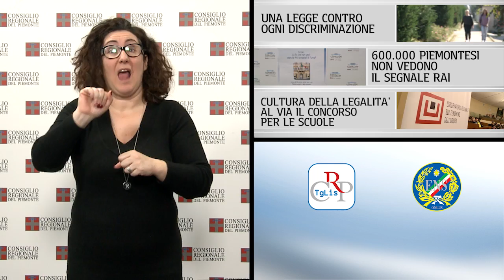Tg Lis n.09 - marzo 2016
Una legge contro ogni discriminazione
600.000 piemontesi non vedono il segnale Rai
Cultura della legalità, al via il concorso per le scuole

Il 16 marzo il Consiglio regionale ha approvato la legge contro ogni forma di discriminazione e per la parità di trattamento nelle materie di competenza regionale presentata dall’assessora alle Pari Opportunità. In chiusura, l’Assemblea legislativa ha discusso due ordini del giorno sulla presenza del lupo in Piemonte, che verranno votati nella prossima seduta.

PRIMO PIANO

01) Una legge contro ogni discriminazione
Il Consiglio regionale ha approvato a maggioranza, il 16 marzo, la legge per la parità di trattamento nelle materie di competenza regionale. Il provvedimento, composto da 19 articoli, fissa alcuni criteri generali per la prevenzione e il contrasto alle discriminazioni in diversi ambiti, dalla salute alla casa, dalla formazione professionale all'istruzione e al lavoro. Tra le novità, l’istituzione di un centro regionale contro le discriminazioni. Dopo l’approvazione della legge, è stato votato un ordine del giorno per non esaminare la proposta del Movimento 5 Stelle sulla stessa materia.

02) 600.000 piemontesi non vedono il segnale Rai
Sono almeno 600mila i piemontesi che non ricevono correttamente il segnale della Tv di Stato. Le difficoltà maggiori nel novarese, nel biellese, nelle aree montane, ma anche sulla collina torinese. È quanto emerge da un’indagine del Corecom, che ha inviato a tutti i Comuni un questionario sulla qualità della ricezione, presentata al convegno “La Tv che non vedi: Segnale Rai o segnali di fumo?”, organizzato a Palazzo Lascaris.

03) Cultura della legalità, al via il concorso per le scuole
Ha preso il via, con la prima conferenza di preparazione a Palazzo Lascaris, la quarta edizione del  concorso “Cultura della legalità e dell’uso responsabile del denaro”, realizzato dall’Osservatorio regionale sull’usura e rivolto alle scuole superiori del Piemonte. Undici gli appuntamenti previsti su tutto il territorio piemontese. Entro il 13 aprile la consegna degli elaborati.